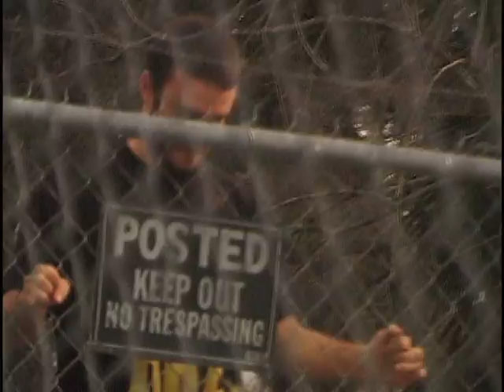the gainesvillains video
filmed & edited by Bryan Reynolds & Corey Flanders
eastcoastFL. Gainesville

song by willis earl beal - take me away
no copyright bullshit